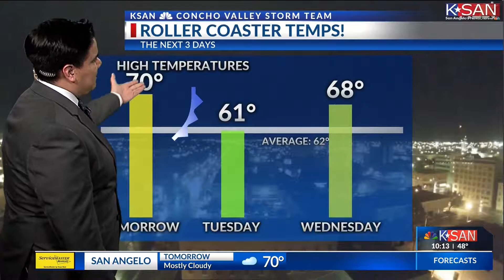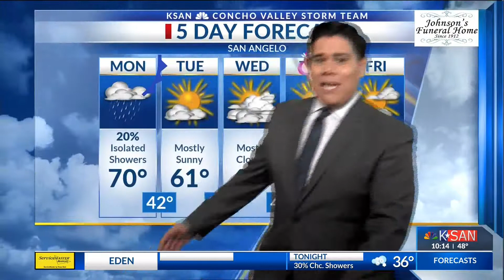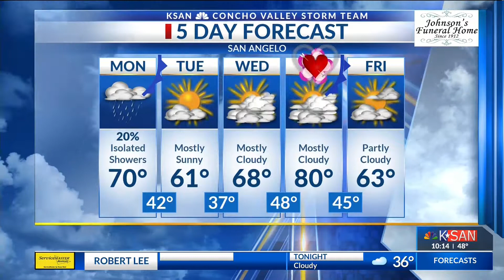KSAN Storm Team Daily Forecast Update - Sunday February 10, 2019